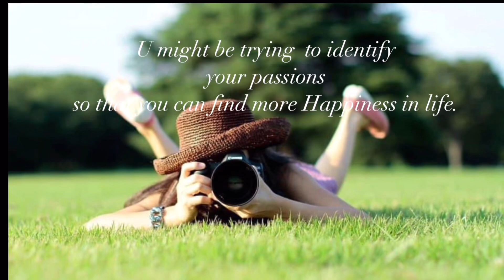JAPAN AUTUMN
BEAUTIFUL NATURE